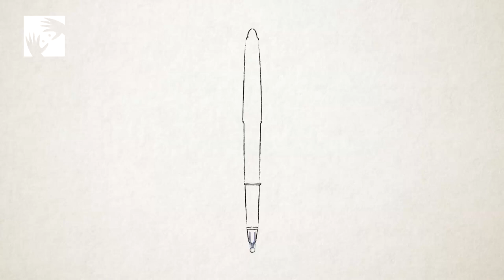La ciencia detrás de un bolígrafo (y algunas curiosidades)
UnDía como hoy, los hermanos Biró patentan el bolígrafo. Te contamos sobre la ciencia detrás de este invento y algunas curiosidades que quizás no sabías.